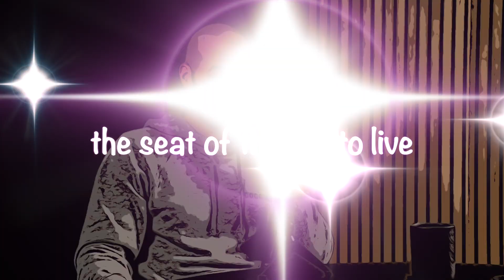The Will to Live | Dr. Andrew Huberman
David Goggins and Dr. Andrew Huberman discuss the neuroscience of willpower and how pushing through challenges and doing what you don't want to do can strengthen a brain area known as the anterior midcingulate cortex.